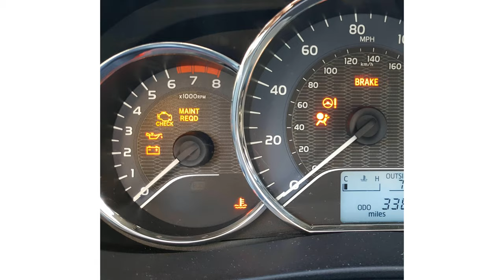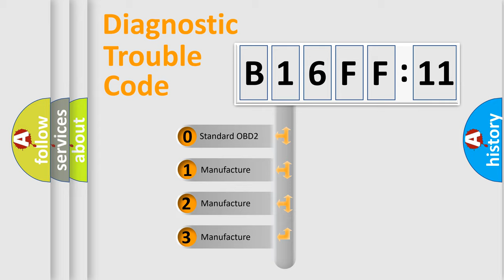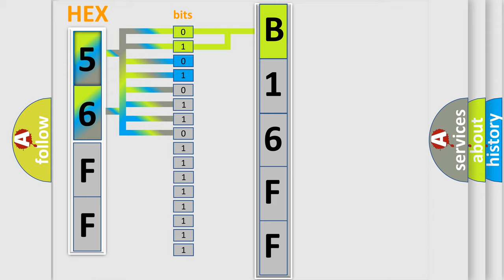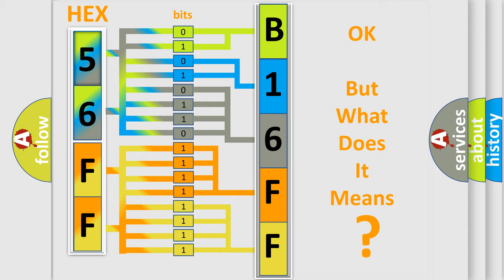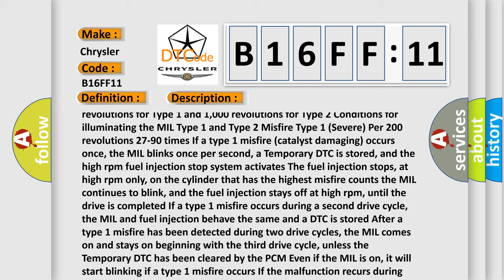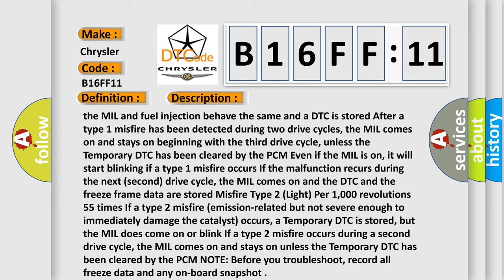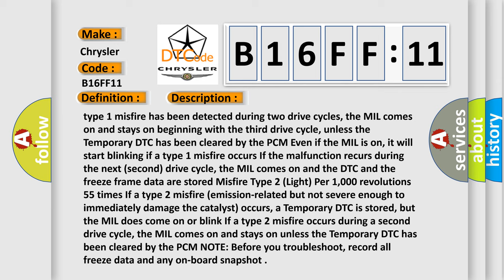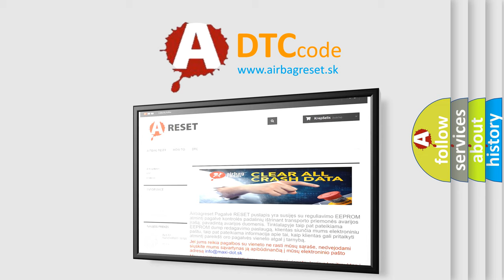DTC Chrysler B16FF-11 Short Explanation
Contents:
0:21 Basic DTC analysis according to OBD2 protocol standard.
1:48 Insight into programming
2:58 A diagnostically understandable description of the Diagnostic Trouble Code
3:05 Basic error definition

Make:
Chrysler
Code:
B16FF 11
Definition:
Fuel Trim System Lean
Description:
Cause:
The long term FT weighted average value is more or less than a calibrated value.The above condition is present for approximately 3 minutes after the conditions for running the DTC have been met.